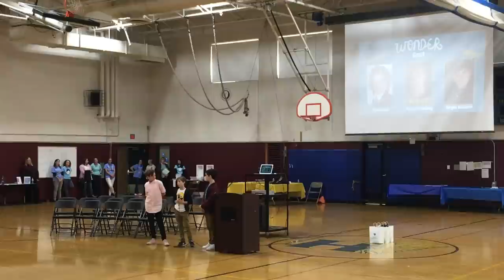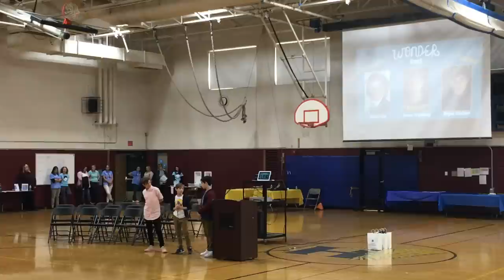Stars of movie 'Wonder' surprise Hanover Middle School students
On Wednesday, Oct. 17, fifth grade students from Hanover Middle School were surprised with a visit from Jacob Tremblay, Noah Jupe and Bryce Gheisar, three of the stars of the movie "Wonder," which is based on a book that the students have been reading. They were visiting as part of the grade's "Wonder Fair," which showed students what it is like to live with disabilities.